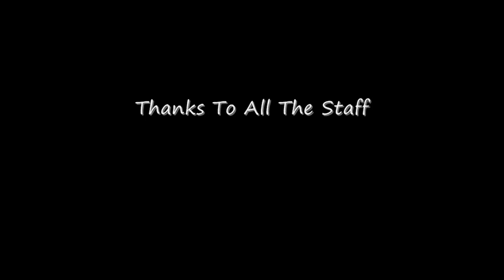Acresfield Primary Leavers Show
Throwback from the last day of year six
We were so little and cute ahahha, miss this bunch!